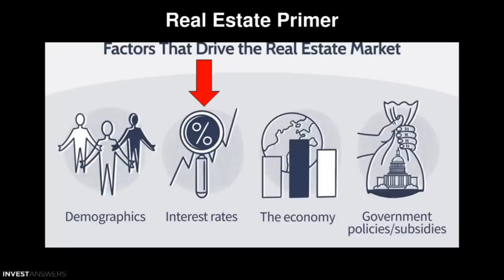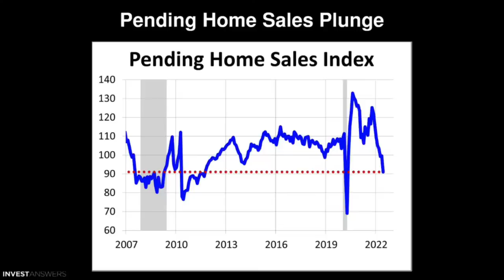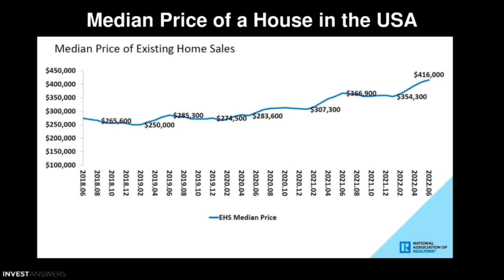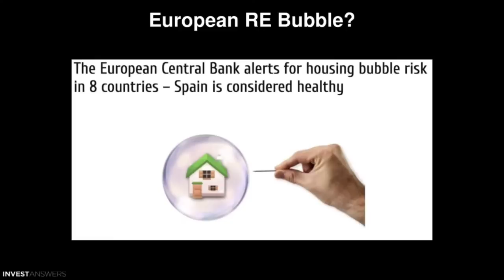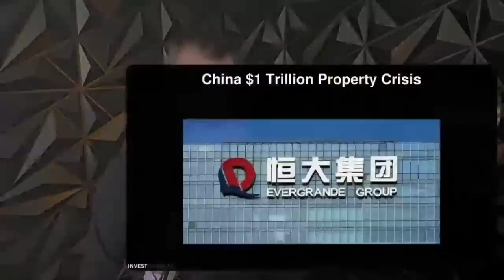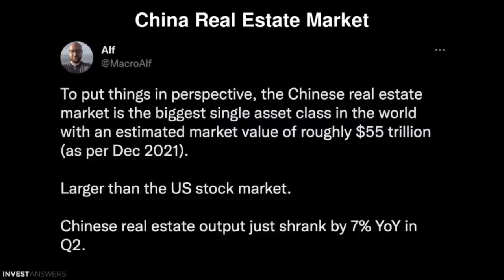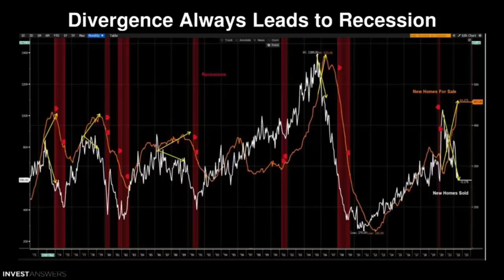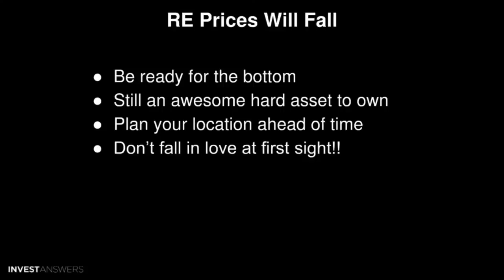Is Global Real Estate a House of Cards?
00:00 Introduction
00:38 Real Estate Primer
01:16 Mortgage Rates
01:53 US RE Stopped Stone Cold Dead
02:28 Pending Home Sales Plunge
02:55 Case Shiller 40% Gains
04:13 US Money Supply also up 40% Over Last 2 Yrs
04:28 Median Price of a House in the USA
04:49 Americans Buying Up French Homes
05:38 European RE Bubble?
06:16 Brits Love Real Estate
06:55 RE up Fastest Rate in 18 Years
08:00 China $1 Trillion Property Crisis
08:46 China Real Estate Market
09:22 Australian Property Prices to Fall 15%
09:45 Worst Markets Based on price-to-income & price-to-rent ratios
10:36 Divergence Always Leads to Recession
11:36 Blackstone Licking Their Chops
12:23 Conclusion RE Prices Will Fall